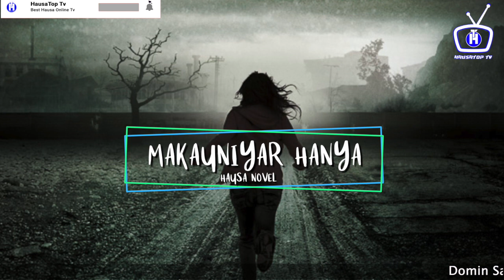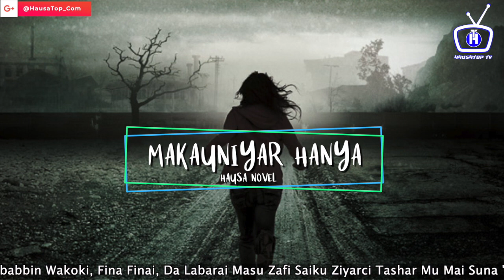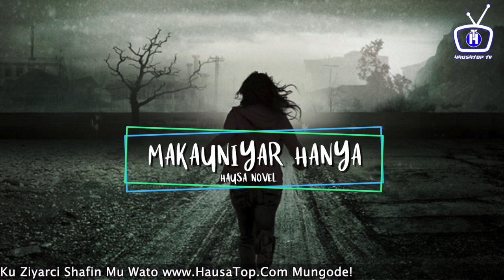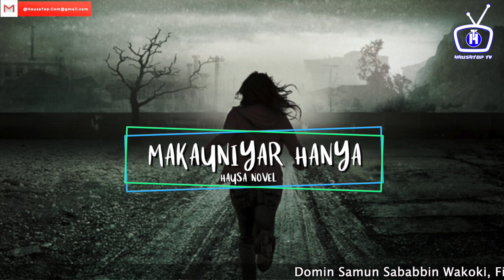Sanarwar Zuwan Sabon Littafi Mai Suna "Makauniyar Hanya" Zai Fara Zuwa Gobe Insha Allah